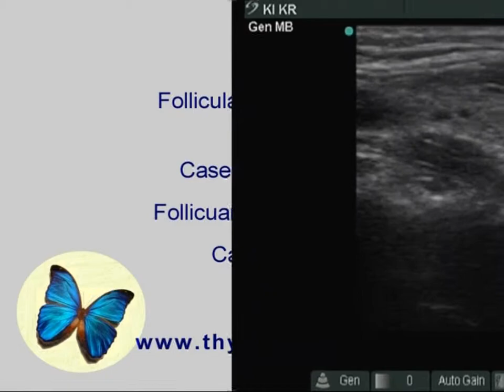Follicular adenoma - case 17